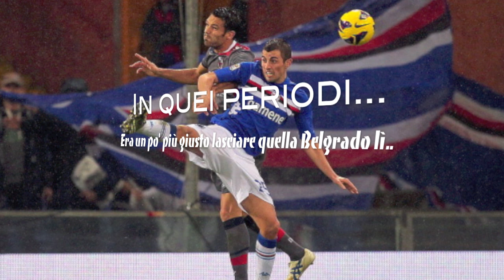La storia di NENAD KRSTICIC | Dal TUMORE alla SERIE A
La tortuosa storia di un ragazzo serbo.. che si risolve con uno splendido finale.

Auguri a NENAD KRSTICIC per il proseguimento della sua carriera.. li merita tutti.